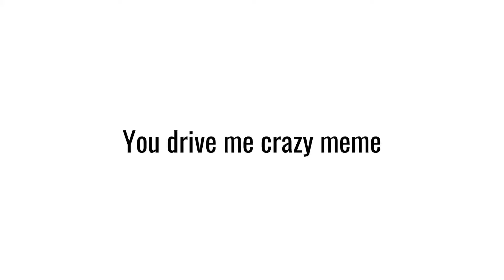YOU DRIVE ME CRAZY || Animation meme || Phighting || EYESTRAIN WARNING !!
FAK ITS COPYRIGHT SONG GRRRR